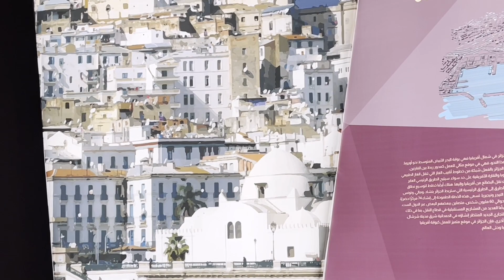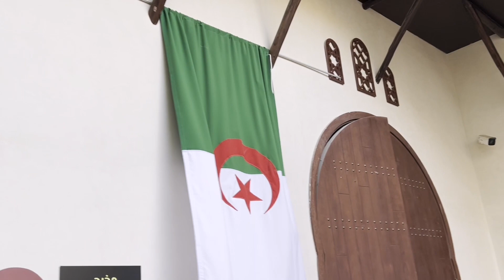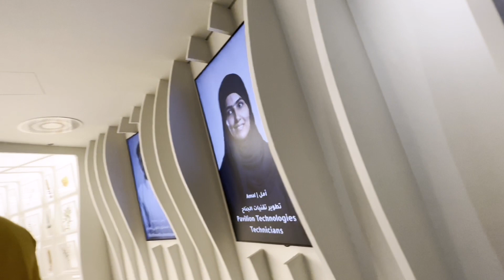The End of Dubai Expo 2020 || Dolly's Heart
Hi everyone!, this is Dolly and i would like to welcome you to my channel! On this channel i'll do any kind of videos about anything and everything.

🙏 😊❤️❤️❤️ I'd like also to hear from you too, if u have any feedback or suggestions please let me know by commenting down below👇thanks everyone and Godbless😘